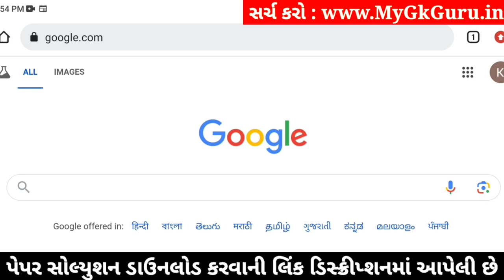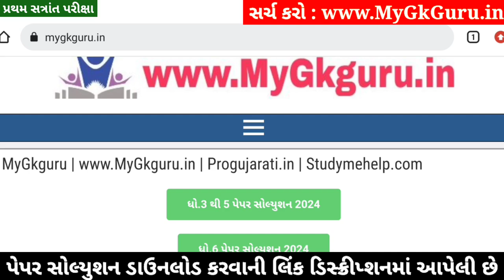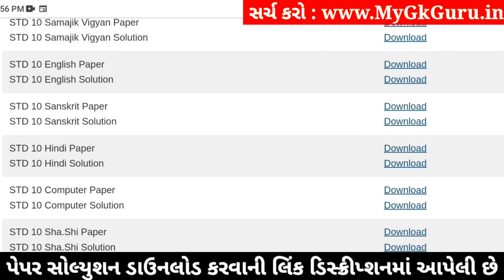STD 10 Sharirik Shikshan Paper Solution 2024 80 Marks, Dhoran 10 Sharirik Shikshan Paper Solution